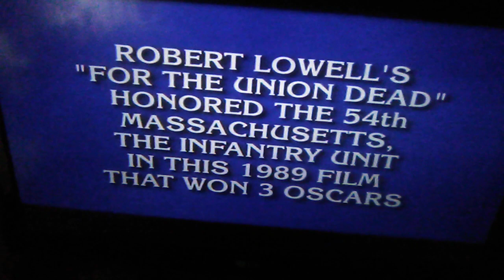James Holzhauer Wins His 24th Game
In 1 of the few games where nobody missed a clue, except for the clues that went unanswered, James Holzhauer wins his 24th Game with $1,867,142. Jason Mangano & Kate Kelly, since you 2, like James I this game, didn't miss a clue, I also want to thank the both of you for your brains & tolerance.